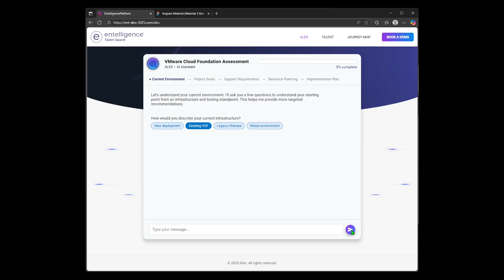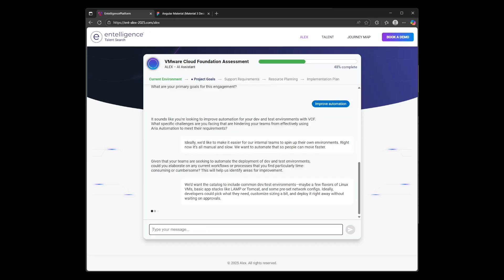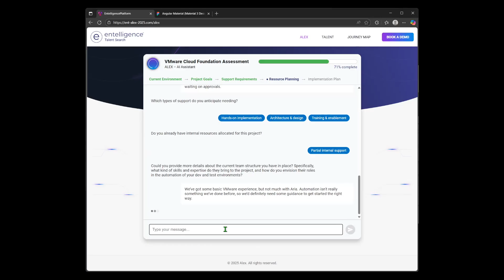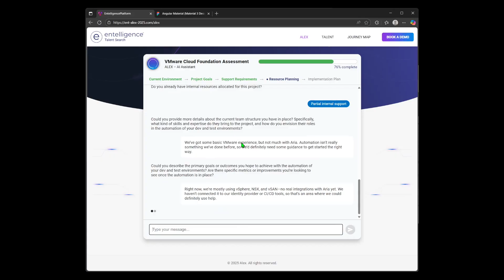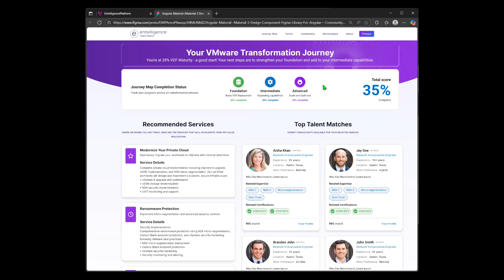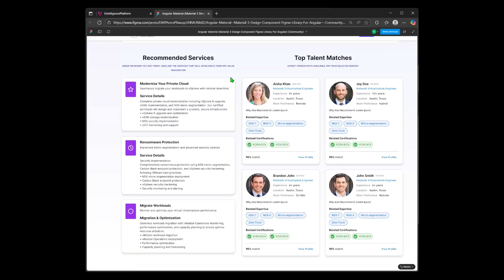VMware Explore 2025: Entelligence Unveils AI-Powered "Alex" Platform for Faster VCF Deployments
VMblog sits down with Steve Satterwhite, founder of Entelligence, ahead of VMware Explore 2025 in Las Vegas to discuss the company's groundbreaking new AI platform and the future of VMware deployments.

In this exclusive interview, we explore:
🔹 Company Overview: How Entelligence has been a VMware Expert Advantage Partner for 12 years, specializing in enterprise VMware environment deployments across thousands of projects
🔹 Industry Trends: Three major shifts shaping 2025 - the end of traditional consulting models, AI-driven automation opportunities, and addressing the ongoing talent shortage in enterprise IT
🔹 Major Product Launch: The debut of "Alex" - an AI-Led Expert Deploy platform featuring:

* AI journey mapping for instant environment scoping
* Packaged outcome selection with quick starts and residencies
* Instant matching to vetted VMware VCF9 resources
* Private customer dashboards for project visibility

🔹 Live Demo: Chief Product Officer Kingsley Turner demonstrates Alex's conversational AI interface, showing how customers can describe their environment and receive tailored recommendations in minutes

Key Benefits: Deploy VMware investments twice as fast at half the cost of traditional GSIs through "click-to-deploy" outcomes.